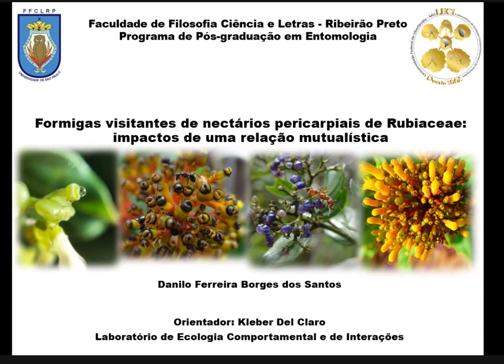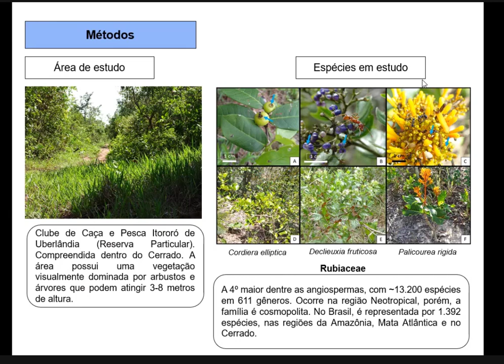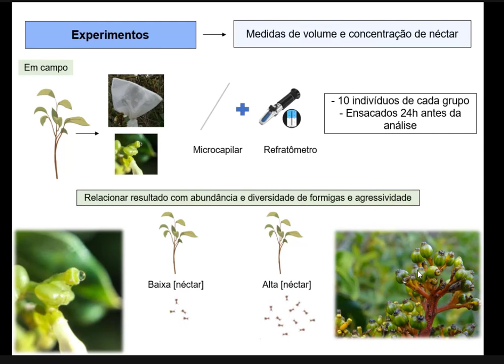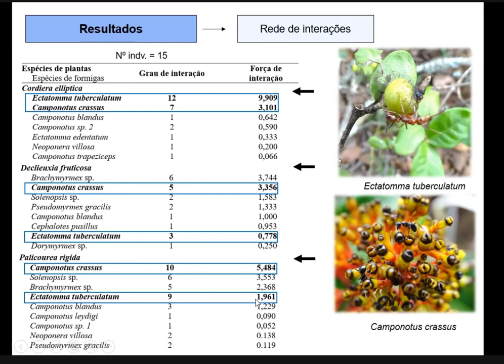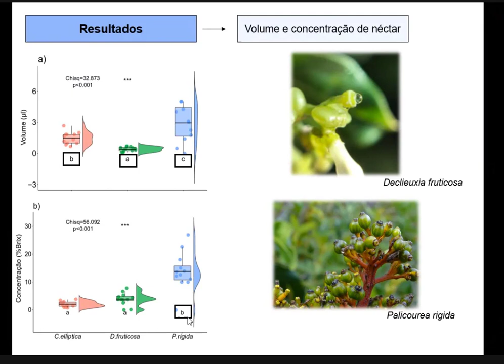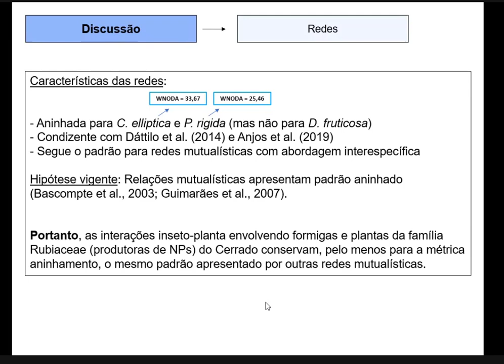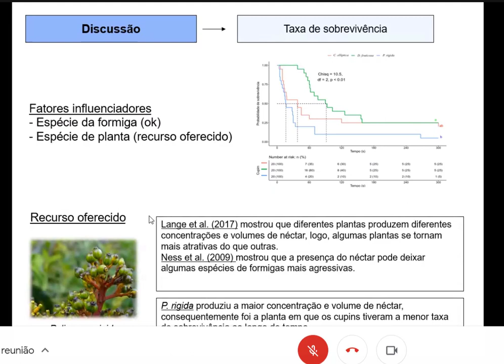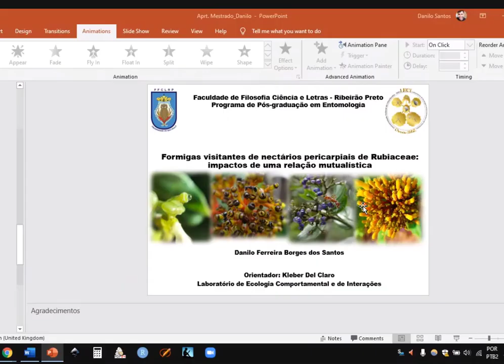Formigas visitantes de plantas do cerrado - Defesa de Mestrado Danilo Ferreira Borges dos Santos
Formigas podem beneficiar as plantas no cerrado?
Se você nunca viu uma defesa de mestrado, assista esse video e veja como é uma apresentação.